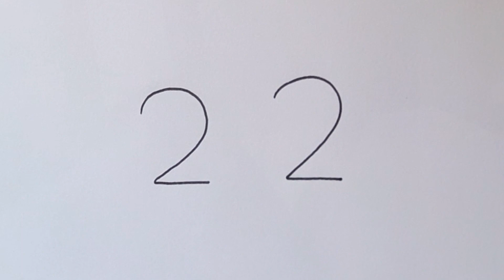Rabbit Drawing (How to turn 22 number into a bunny) cute bunny draw by easy way